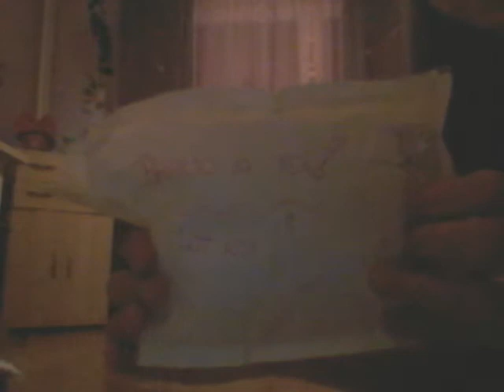Reception Lot concours MissFimo Creas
Voila la réception du lot du concours de sana donc de MissFimo Creas aller voire sa chaine elle est vraiment super tout comme elle ♥♥♥
Gros Bisous♥♥
Camille♡